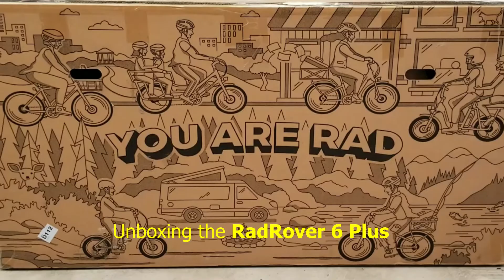RadRover 6 Plus Step-Thru unboxing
Detailed review of a newly delivered RadPower RadRover 6 Plus Step-Thru showing what's in the box and how it's packaged.

The next video in this series picks up where this one ends and continues with the full assembly of the RadRover 6.

RadPower Bikes, RadRover, electric bike bicycle